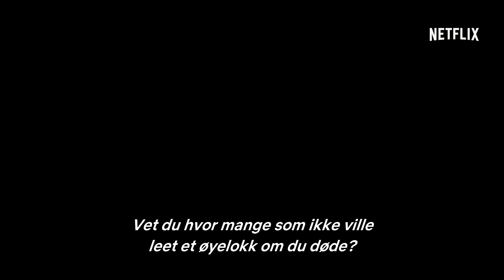The Witcher | Karakterintroduksjon: Yennefer av Vengerberg | Netflix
Du kan ikke flykte fra skjebnen bare fordi du frykter den. Anya Chalotra er Yennefer fra Vengerberg. The Witcher kommer 20. desember.